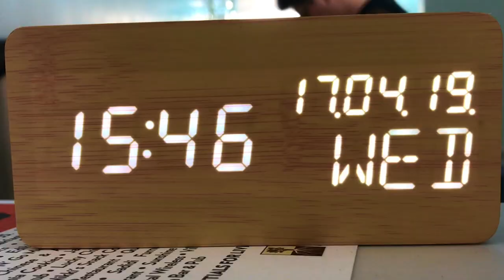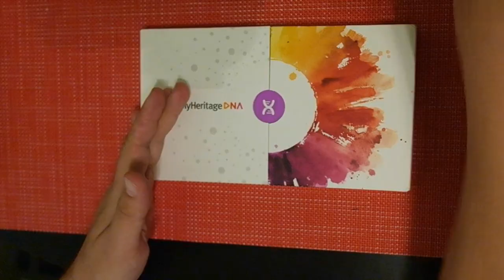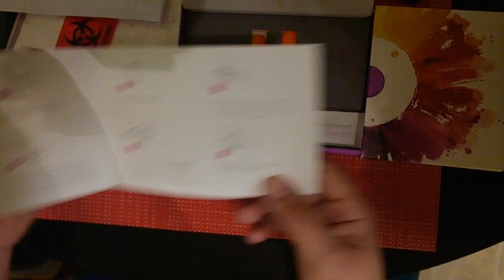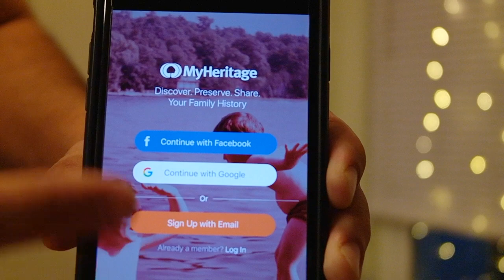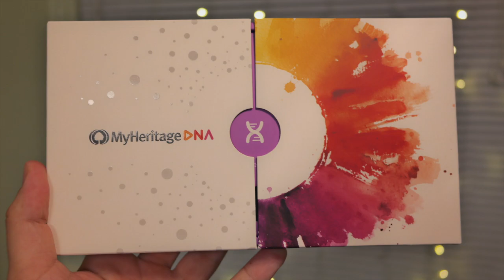Жизнь в США. ДНК Тест. My Heritage DNA.Часть 1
Решили с женой сдать ДНК Тест и узнать свое происхождение.
Отправили пробирки, ждем результат!!!

Музыка
Валерий Жолудев - Кто я такой (с)

Если хотите учить английский язык по скайпу, как это делаю я, регистрируйтесь на сайте Livelingua.com